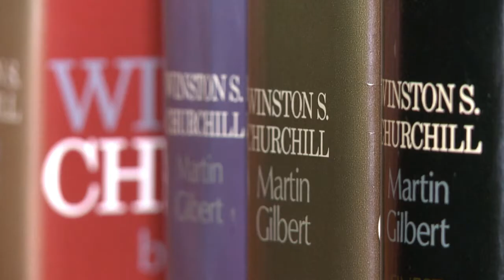Fifty years on, Britain remember Churchill's death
'Havengore', the boat which carried Churchill's coffin from Tower Bridge to the Palace of Westminster during his state funeral, has been restored and will re-enact the voyage as part of the commemorations marking Churchill's death. Duration: 01:06